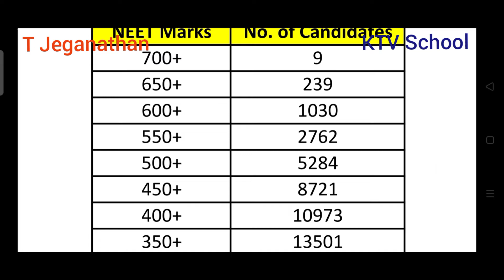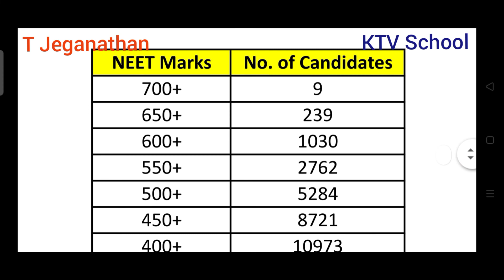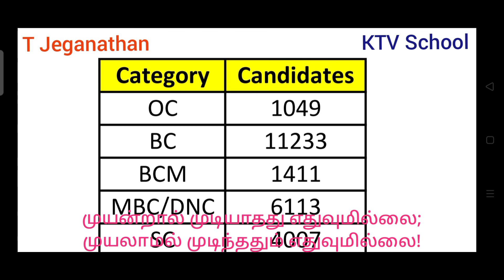TN Medical UG Counselling 2021 | Total Ranked Candidates | NEET Score & Community Wise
KTVSchool NEET TNMedicalCounseling TN Medical UG Counselling 2021 | Total Ranked Candidates | NEET Score & Community Wise